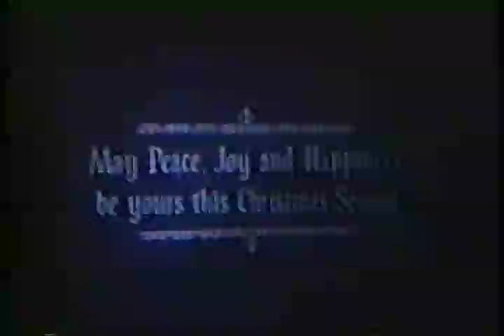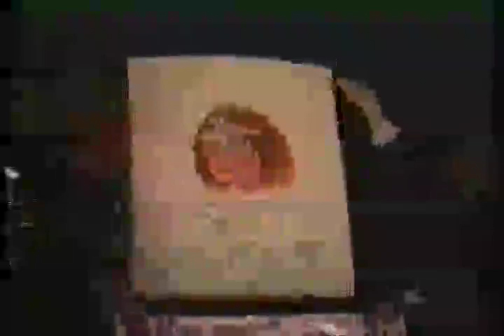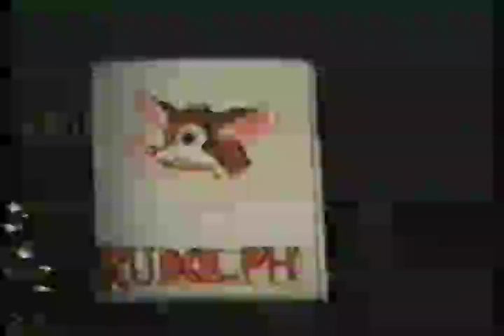New Dawn Singers....Christmas School Show 1988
Sorry about the quality...the video wasn't perfect to begin with and then when I compressed it to upload, this is how it turned out. :-/